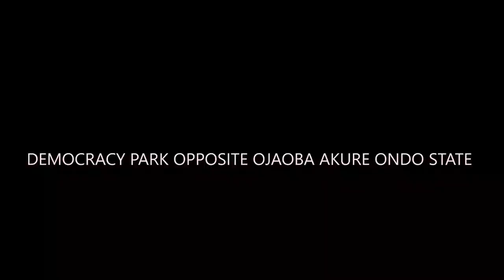IRI owuro 13TH